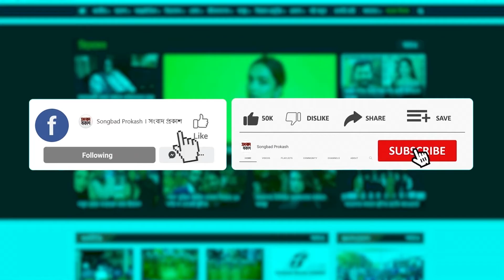ঝিনাইদহ বারোয়ারি পূজা দর্শনে অ্যাটর্নি জেনারেল মোঃ আসাদুজ্জামান ও জেলা বিএনপির সভাপতি এম এ মজিদ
ঝিনাইদহ কেন্দ্রীয় বারোয়ারি পূজা মন্দির পরিদর্শনে অ্যাটর্নি জেনারেল মোঃ আসাদুজ্জামান ও জেলা বিএনপির সভাপতি এম এ মজিদ | Durga Puja | Songbad Prokash